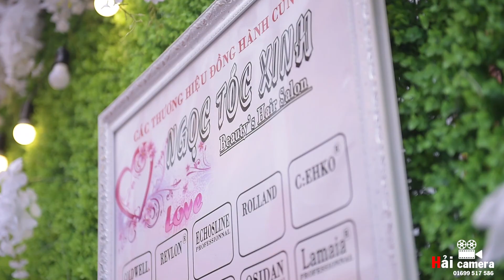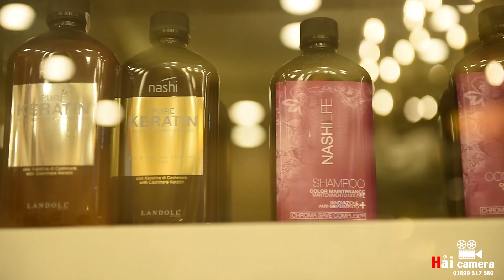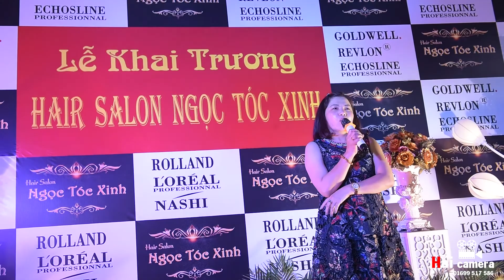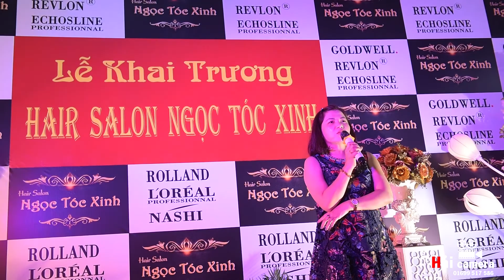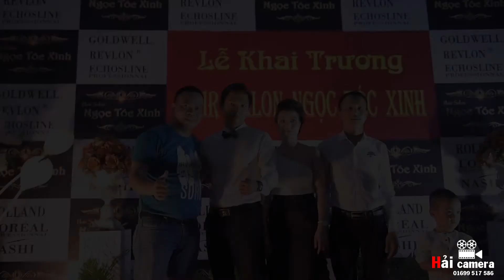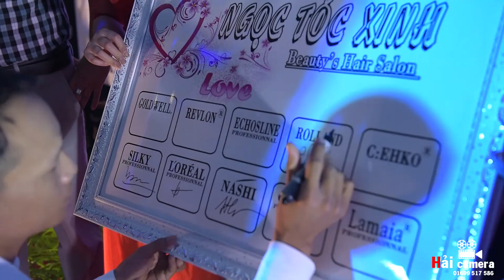ban full ngoc toc xinh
hải camera 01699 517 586